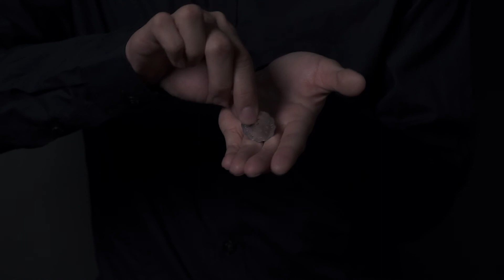The Layers of Deception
4K loop video，color，mute ；black shirts with letter embroidery